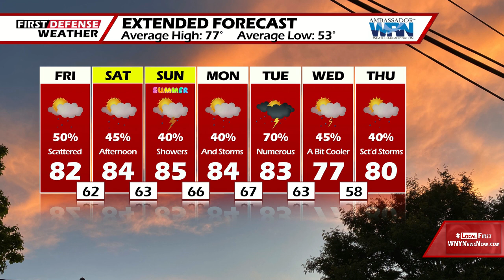First Defense Weather 06/19/20